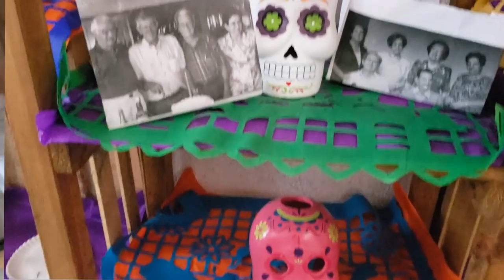My dream come true: Living DÍA DE MUERTOS in México | Español con María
"Día de muertos" is one of the biggest celebrations in Mexico. This year I had the amazing opportunity to be in Mexico and live this date there.

The mexicas indigenous though that there is a link between the dead's land and our world and in "día de muertos" the doors of those worlds become opened and there is a bridge that the dead can cross to visit their love ones.

In día de muertos I did all the typical activities done by the mexicans on this date. I ate "pan de muerto", I walk through Coyoacán and I visited the panteon.

Día de muertos is a 2 days long celebration. It starts on november the 1st and ends in the midnight of november the 2nd.

I'll be sharing more videos of my adventures in Mexico, and remember, Español con María is the tropical way to learn Spanish, here you will get closer to latin america by it's characters, manners and places.

➜ ¿Tienes un nivel intermedio-avanzado, pero sigues sintiendo que cometes errores que te hacen sentir inseguro al hablar español? Únete al CURSO PARA HABLAR MEJOR ESPAÑOL